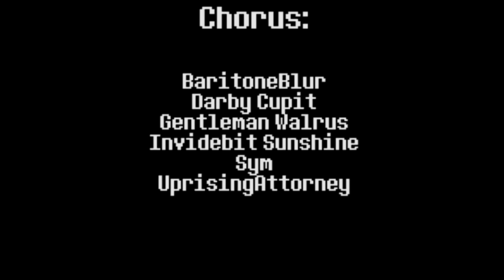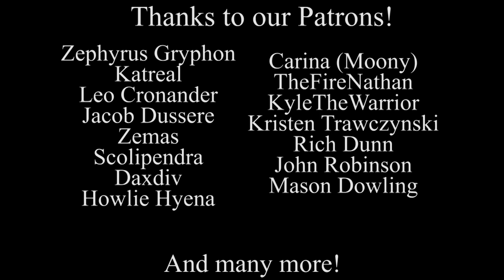Undertale the Musical - Here We Are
Track 35/41 from Undertale the Musical!

Credits below!

Outro by Alex Beckham